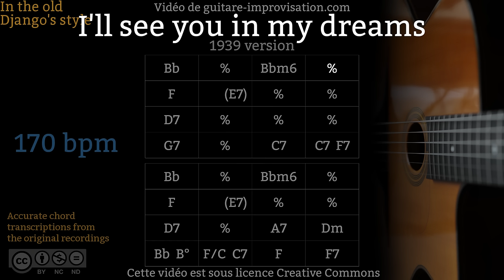I'll See You In My Dreams (170 bpm) - Gypsy jazz Backing track / Jazz manouche